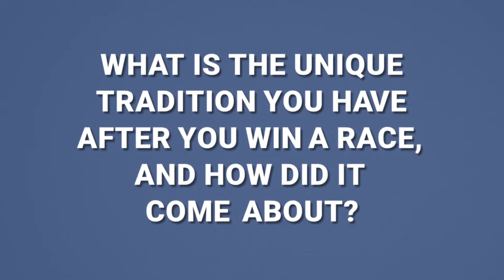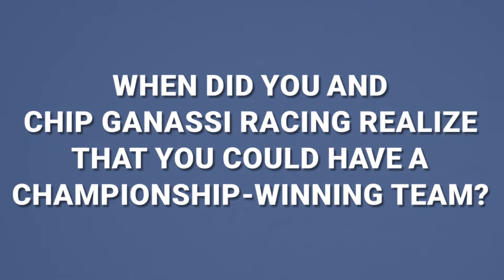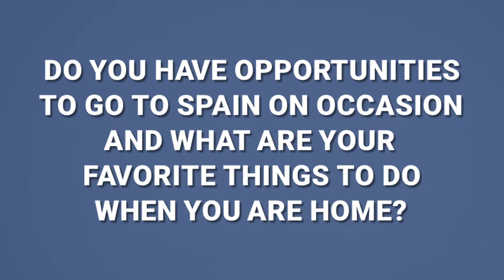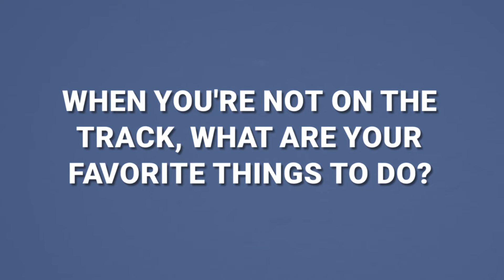Pit Stop with Alex Palou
"Pit Stop" with Alex Palou, a Q&A session with the 2021 NTT INDYCAR SERIES champion from Chip Ganassi Racing.